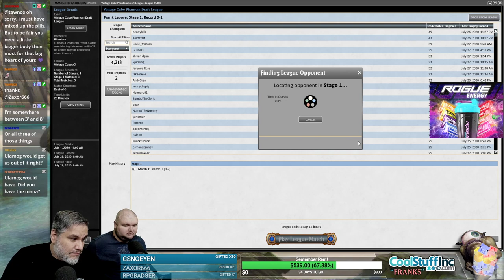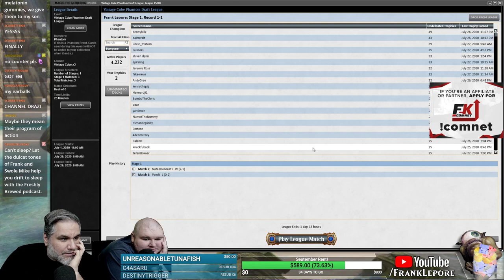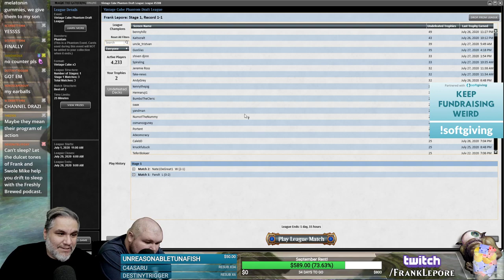(Magic Online) Vintage Cube Stipulation Draft #31 - 7/29/20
"Eldrazi Big Mana Time! You must take an Eldrazi/7+ Converted Mana cost card whenever possible. Exceptions for Power, Psudo Power, and ways to cheat those big big fatties into play."